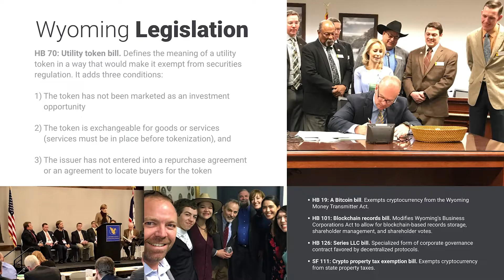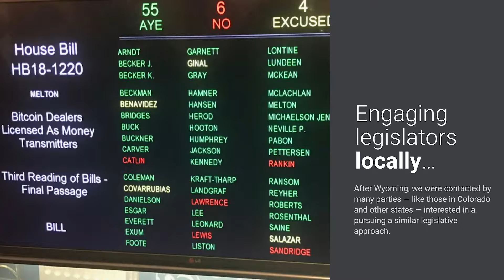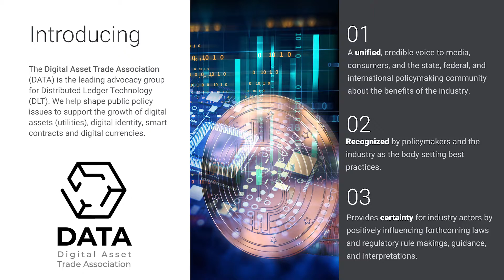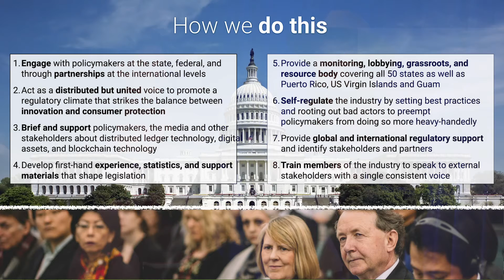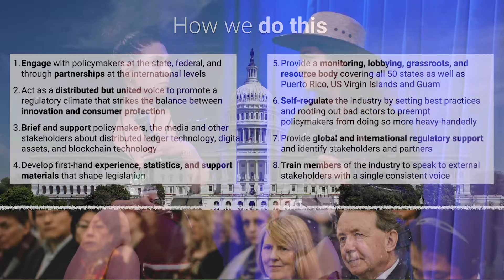Panel: Wyoming, Colorado & Puerto Rico - Leading The Way in Regulation & Taxes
Panel Members: Jill Richmond (Co-Founder, Digital Asset Trade Association and SVP, Sparkchain) and Brittany Kaiser (Co-Founder, Digital Asset Trade Association)